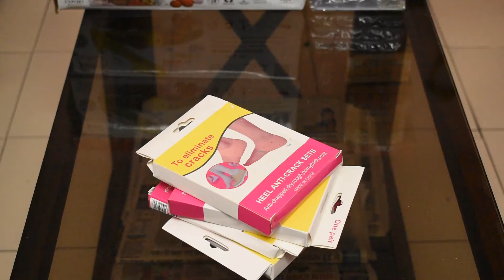Heel Crack Remover | Heel Pain Remover | Silicone Gel Pad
Hello friends,
Is video me mai aapko ek silicone gel pad ko dikha raha hun. Is silicone gel pad ka upyog heel cracks ko remove karne aur heel ke pain ko remove karne me kiya jaata hai. Is heel pad ko aap apne heels me bahut hi aasani se pahan sakte hai, yeh bahut hi stretchable hota hai. Agar aap India me rahte hai to aap isko online purchase kar sakte hai.